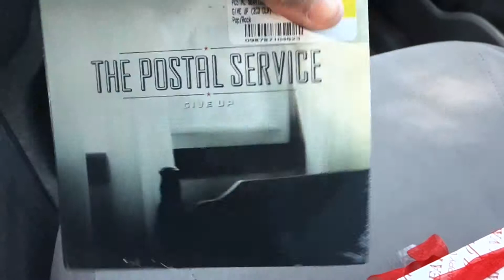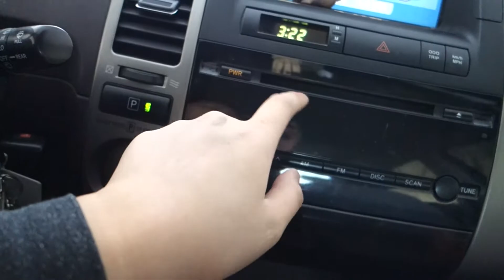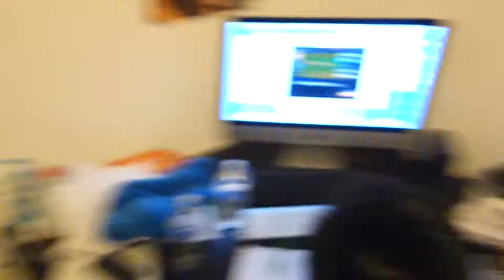Saying bye to my cat